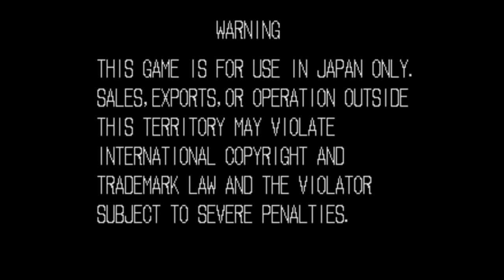【BGM】中国老人（リー・パイロンステージ）【龍虎】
中国老人（リー・パイロンステージ）です。